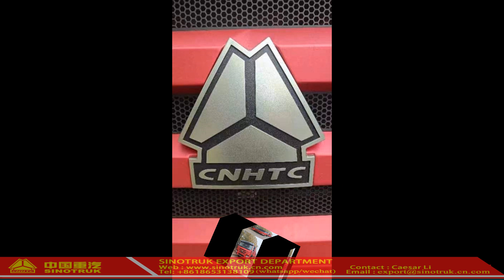HOWO 6x4 dump truck China,HOWO dump truck for sale,